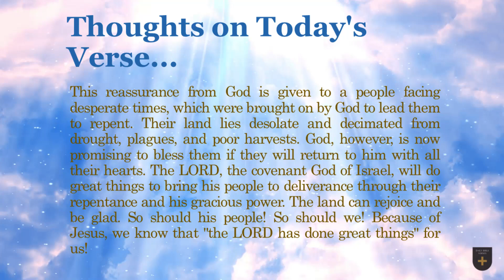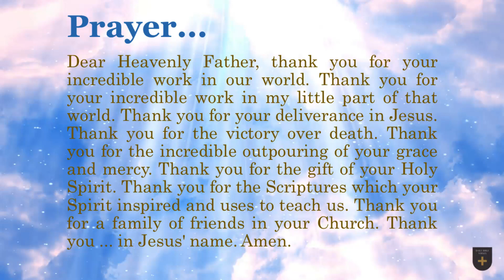Bible Verse of the Day - February 21, 2023